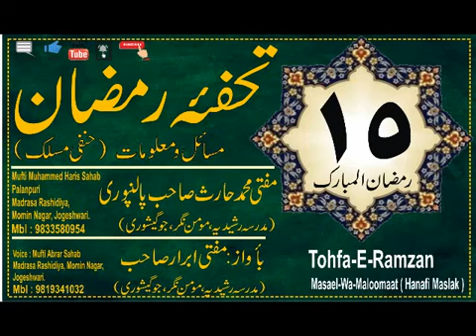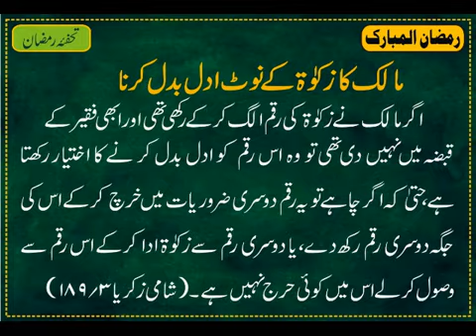Tohfa e Ramzan 15 . Mufti Mohammad Haris sahab palanpuri